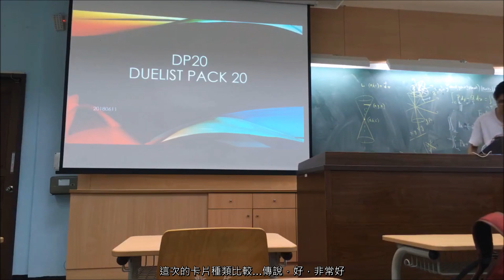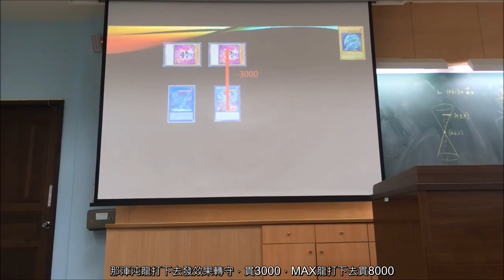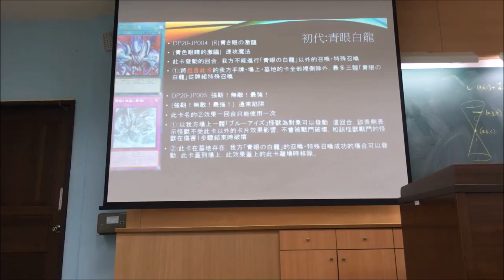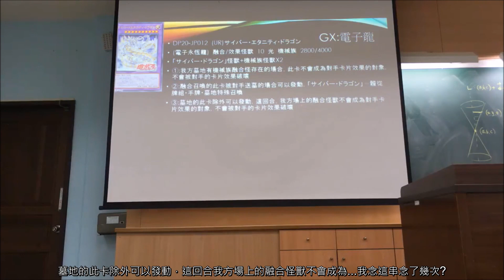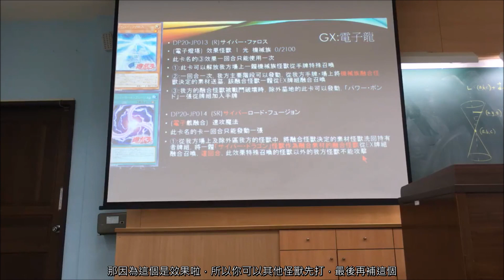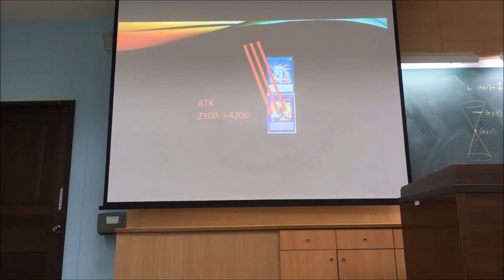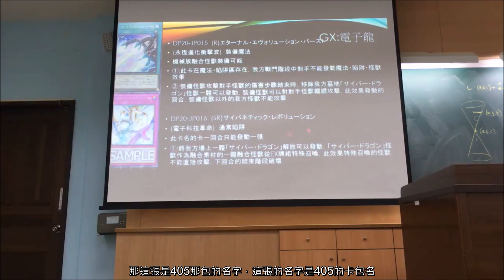[遊戲王] NTUCGM 新卡包 Duelist Pack DP20 效果解讀--青眼、電子系列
DP20單卡效果解讀